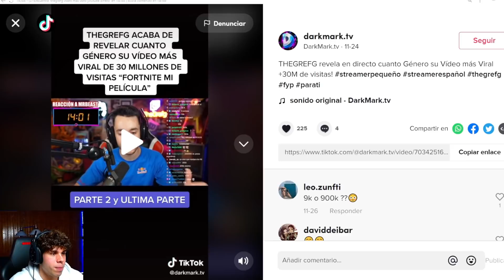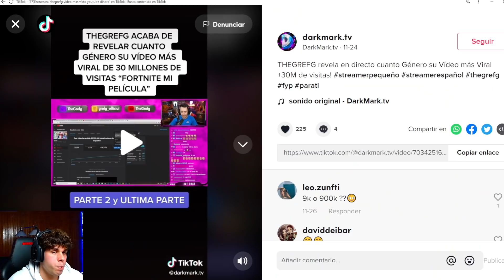ESTO GANE POR UN VIDEO DE 10 MILLONES DE VISITAS - Victor valdivia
En el video de hoy muestro cuanto es lo que he ganado por mi video mas visto del canal principal esto es lo que gane por 10 millones de visitas